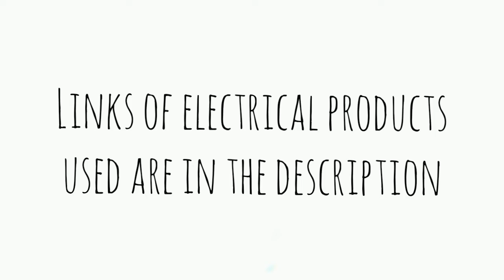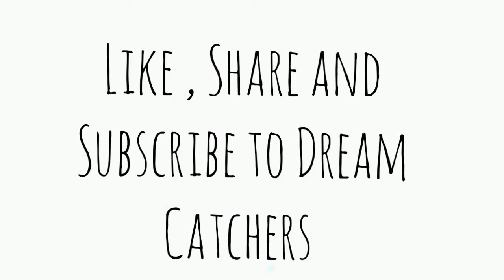How to make Air Cooler at home/Low budget Air cooler /Make it yourself/ Home supplies/Dream Catchers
Hi Viewers and Welcome back to Dream Catchers..
The summer is nearing and AC has become common.So in this Video we will show you how to Make a simple Air Cooler that works almost equal to an Air Conditioner and the best part is that its very Budget Friendly..

Click on the Links below to shop-
Hi Watt Battery ,Connector , 6V Motor, 3V Motor fan

This is Really simple and easy to do , so please try this out and tell us the review in the comment section.